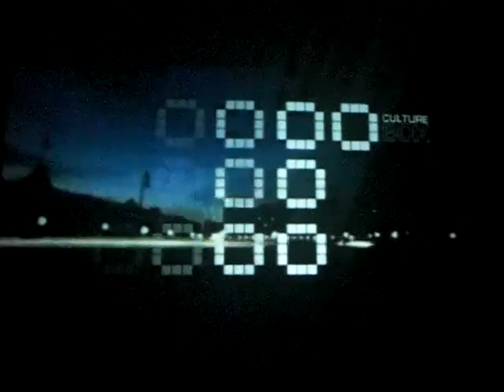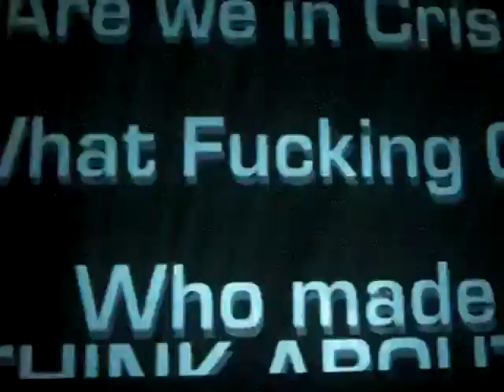Eskalante @ Culture Box - Visual Installation (LIVE)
Visual Artist - Eskalante, performing live! @ Culture Box - KBH DENMARK

Line up;
Francisco Allendes ( CHI)
Oscar Mendoza (CHI)
VISUALS BY
Eskalante ( MEX)